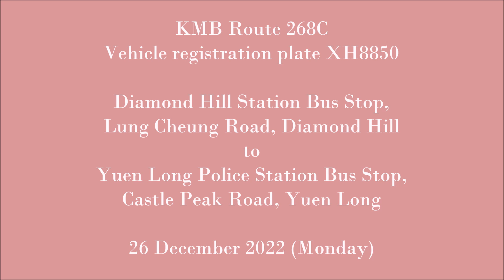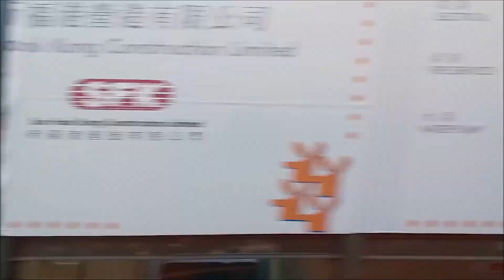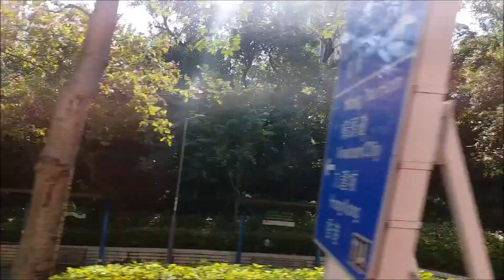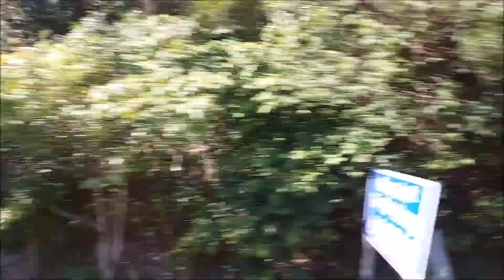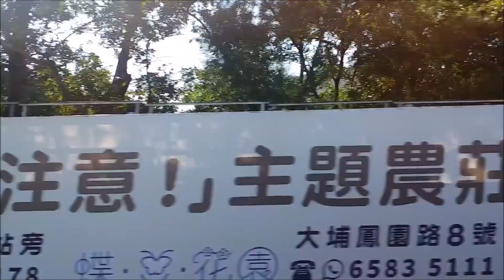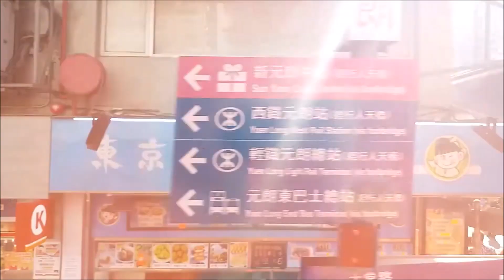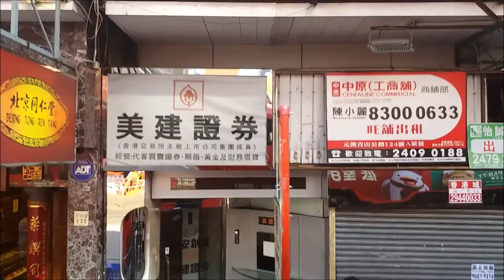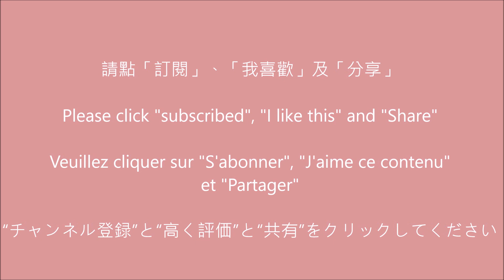九巴 268C 鑽石山站往元朗警署 (XH8850)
新界巴士路線268C，由九巴營辦，來往朗屏站及觀塘碼頭，途經新界元朗區朗屏邨、元朗大馬路，以及九龍區大窩坪、黃大仙、新蒲崗、九龍灣及觀塘市中心。

Diamond Hill Station to Yuen Long Police Station
Gare de Colline du diamant à Commissariat de police de Yuen Long
鑚石山駅から元朗警察署まで